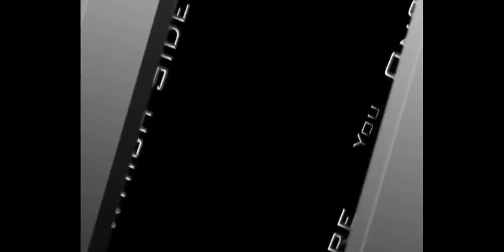Arriving December 23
Be sure to watch in HD. Add &fmt=22 if for some reason the HD link doesn't work for you.

Well, it's made its way online. Not so much the teaser, but an announcement marking the beginning of the "lead-up" to the campaign. I don't think I need to tell you when it will begin...I made it pretty self-explanatory. ;)

**This video is made only for fun. Pictures, Sony & Columbia Pictures, DC Comics, Marvel Comics, the CW, and 20th Century Fox.**